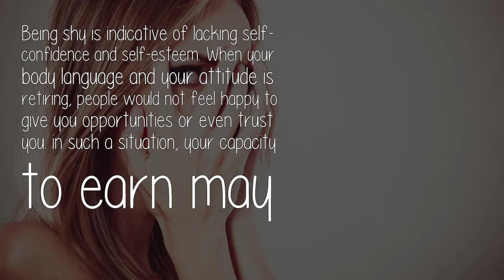What Are The Financial Disadvantages Of Being Too Shy?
Being shy is indicative of lacking self-confidence and self-esteem. When your body language and your attitude is retiring, people would not feel happy to give you opportunities or even trust you. in such a situation, your capacity to earn may